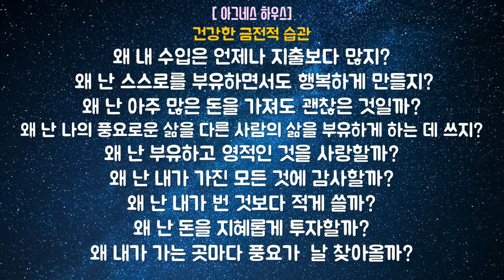[어포메이션] 돈과성공에 관한 의문형확언/ 부와풍요를 끌어당기는 긍정질문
노아 세인트 존의 [어포메이션]을 읽고 난 후,
나는 뇌에 관한 오늘날의 새로운 지식을 적용해
자신이 선택한 목표들을 어떻게 성취해양 할지 알려주는
창조적인 그의 (어포메이션)을 사랑하게 되었다.
노아 덕분에 내가 그랬던 것처럼
당신도 당신이 바라는 성고의 발목을 붙잡고 있던,
모든 의심,공포,불확실성에서 벗어날 수 있을 것이다.
애퍼메이셔(affirmation:확언)이
 과거에 효력이 있던 방법이라면
어포메이션(Afformations)은
 현재 효력이 있는 방법이다
당신의 성공을 바라며 존 아사라프 (John Assaraf)/ 추천의 글에서 ---

13:45분
왜 난 이렇게 부자일까?
왜 난 이렇게 재산이 많을까?
왜 난 이토록 부유하게 축복받았을까?
왜 난 언제나 돈이 충분할까?
왜 돈이라는 굉장한 선물이 나에게 주어졌을까?

어포메이션__노아 세이트 존 지음__이책

당신은 별처럼 빛나는 소중한 존재입니다.
함께 해 주셔서 감사해요
[구독]과[좋아요]는 영상제작에 아주 큰 힘이 보태어집니다^^

Love yourself
Heal yourself
Shine yourself